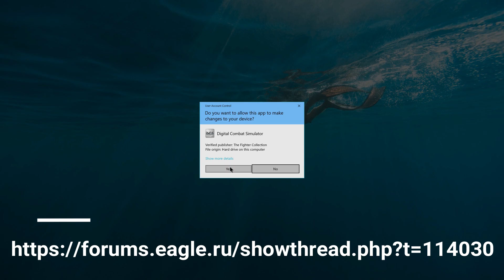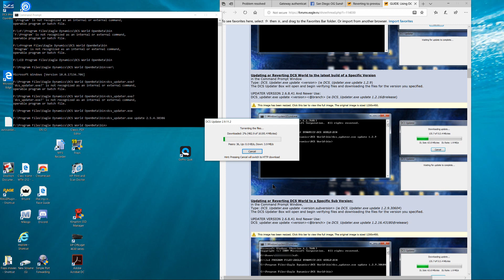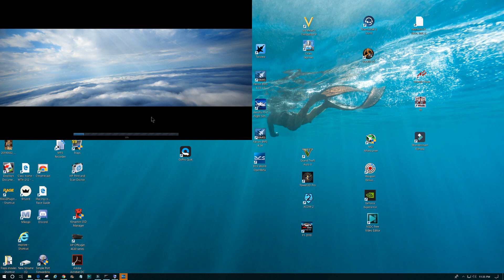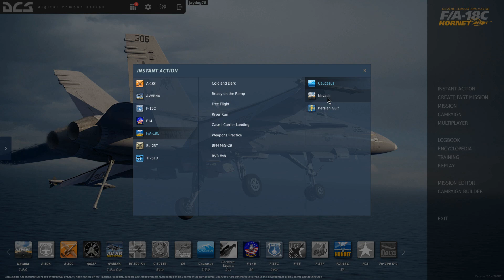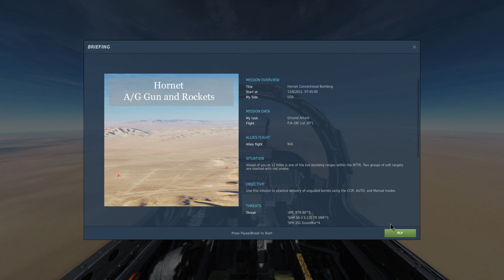How to Revert Your DCS install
Here's a quick way to fix your BEta version of DCS when an Update breaks it.